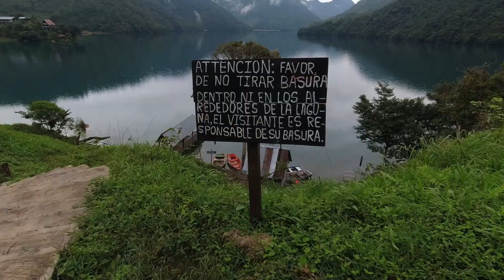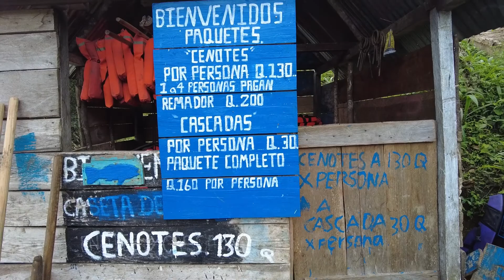LAGUNA BRAVA, simplemente HERMOSA | PRECIOS | Nentón, Huehuetenango, Guatemala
Visitamos la Laguna Brava o también conocido como Yolnabaj del maya-chuj Ob. Se encuentra en el municipio de Nentón en Huehuetenango, Guatemala.

Es una de las lagunas más hermosas que conozco. ¿La conoces?